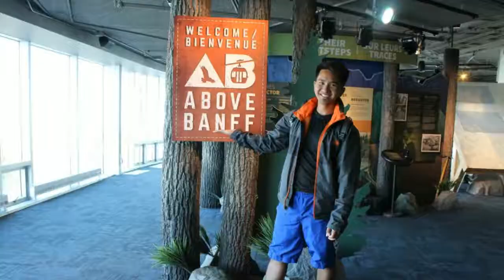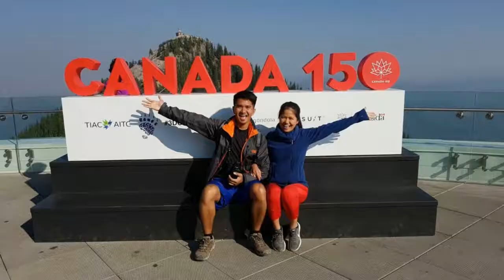Just like this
Alberta and British Columbia